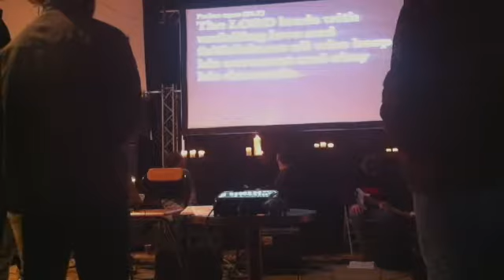Evergreenpdx- Feb 1, '15